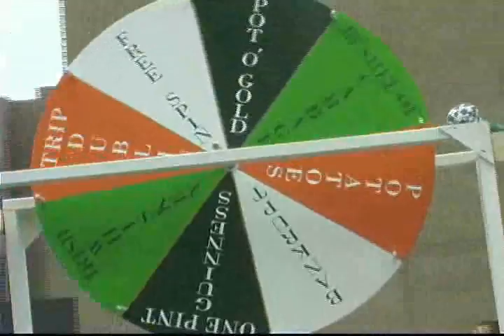St. Patrick's Day Parade in Cedar Rapids, IA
GazetteOnline.com video by Michael Barnes.